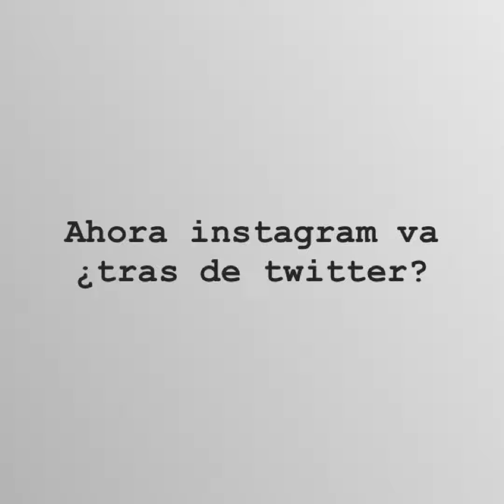Texto puro en Instagram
Ahora Instagram permite publicar texto. ¿Busca reemplazar a Twitter?